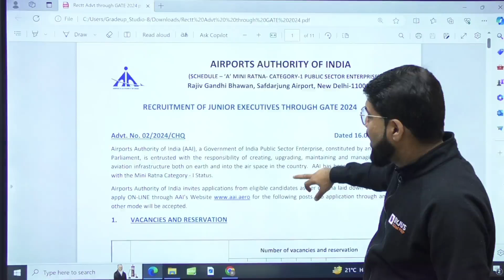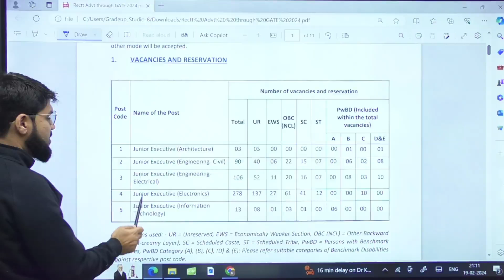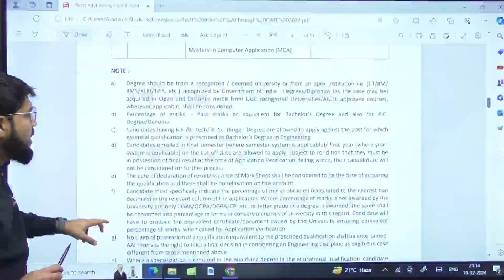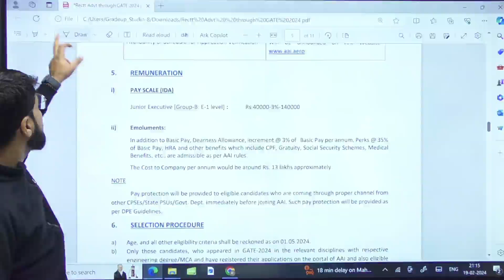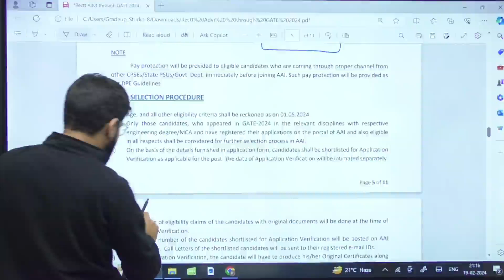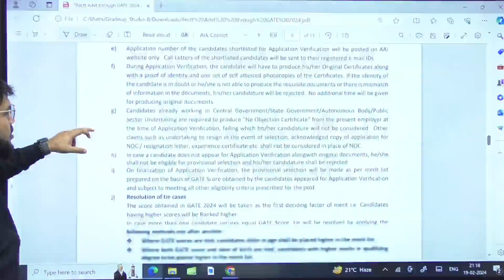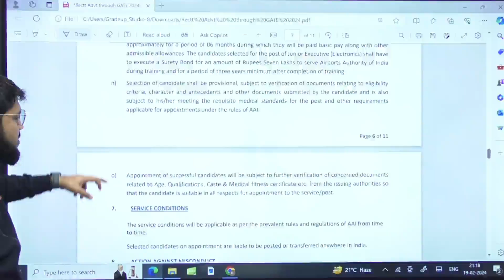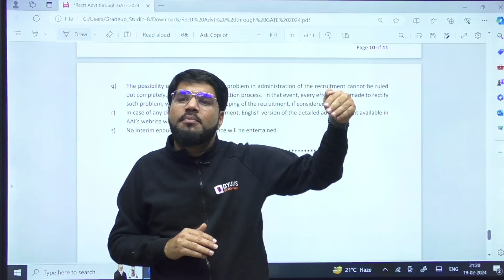AAI RECRUITMENT THROUGH GATE 2024 | BUMPER VACANCIES | PSU VACANCIES